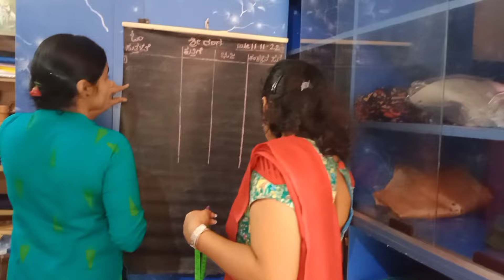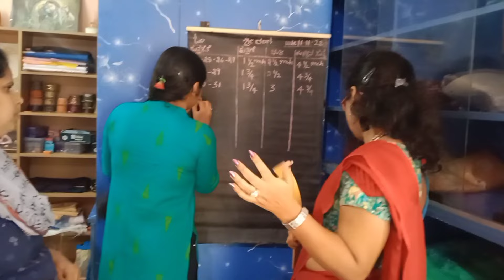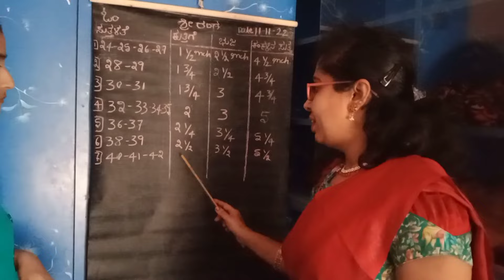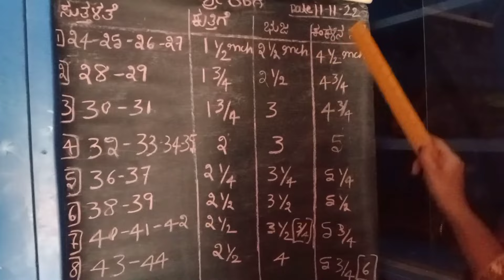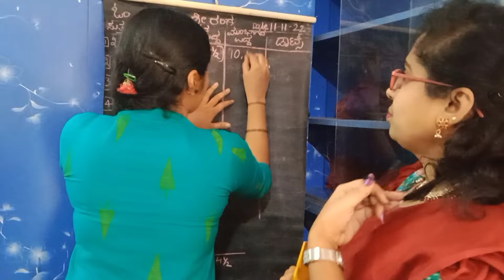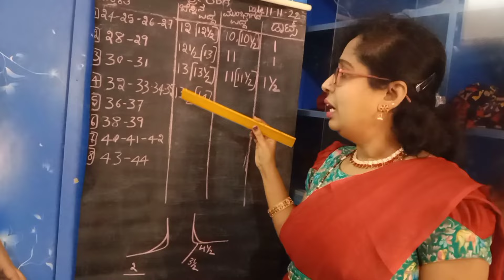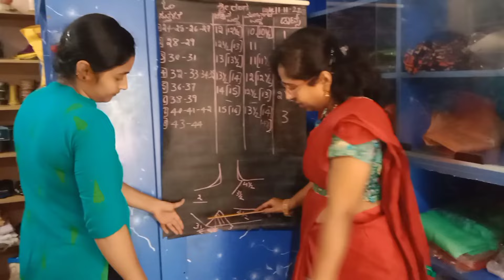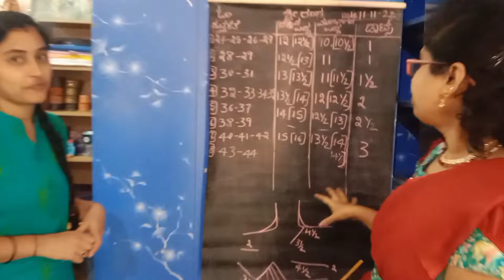ಎಲ್ಲಾ Size ನ ಬ್ಲೌಸ್ Measurement Chart || Perfect Blouse Measurement Chart for all sizes